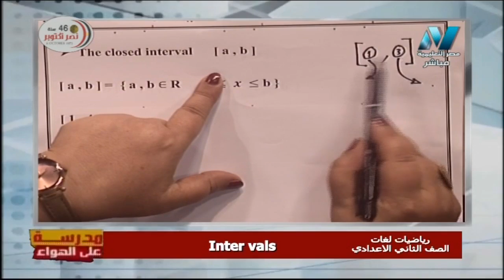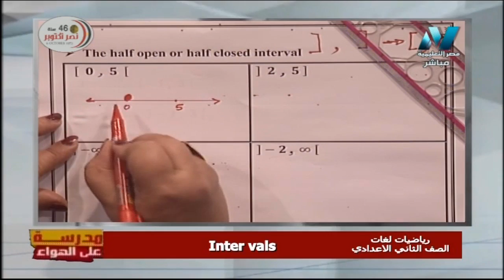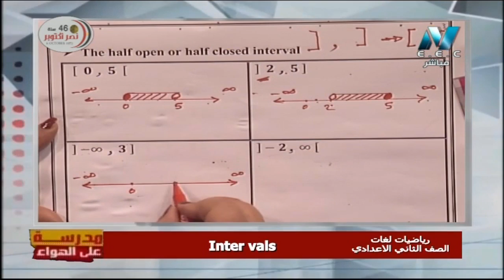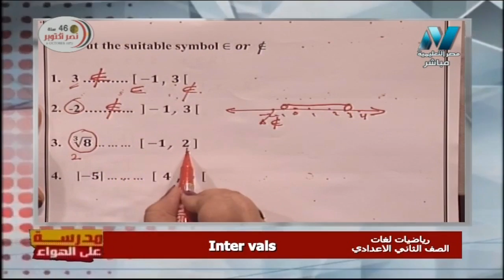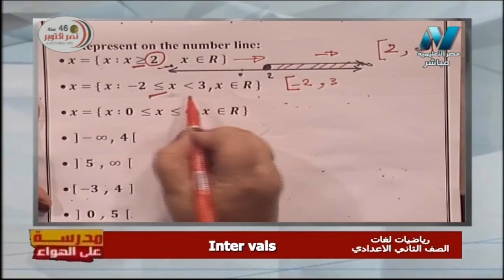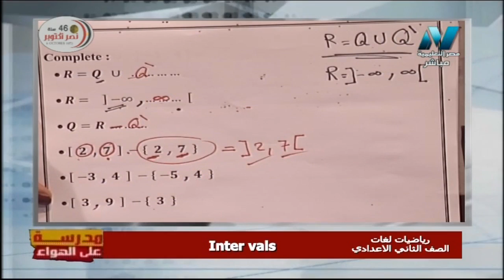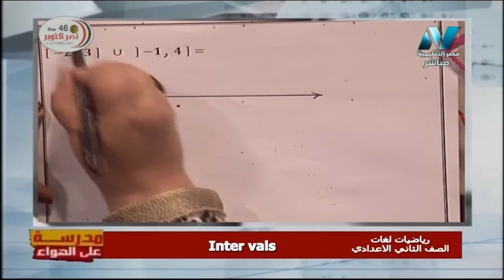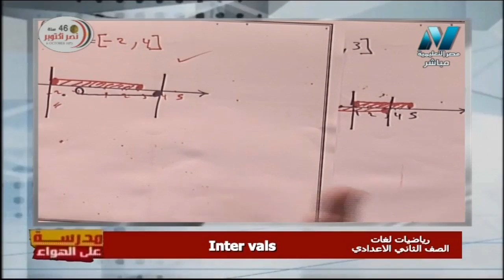رياضة لغات 2 إعدادي حلقة 5 ( Intervals ) أ إجلال واصف 04-10-2019